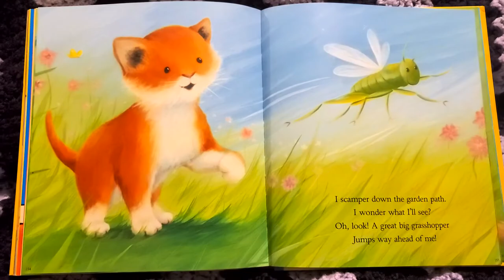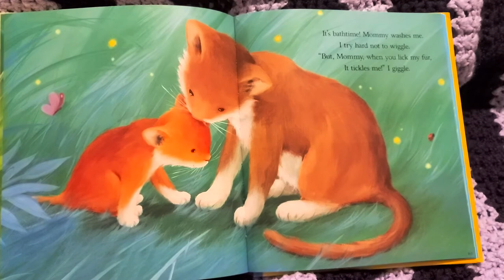A Kiss for Little Kitten by Claire Freedman/ illustrated by Caroline Pedler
Audiobook with Ibrahim